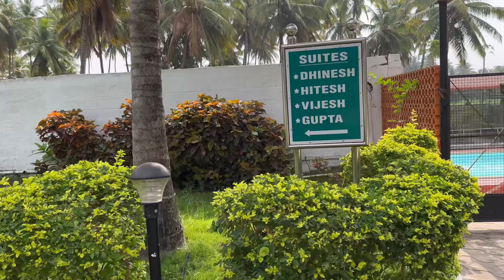Trip வந்தா இவ இப்படி சண்ட போடுரா என் கணவருடன் 😳😳😳